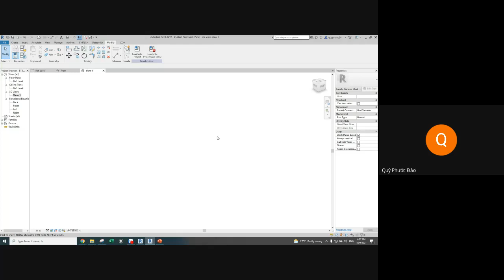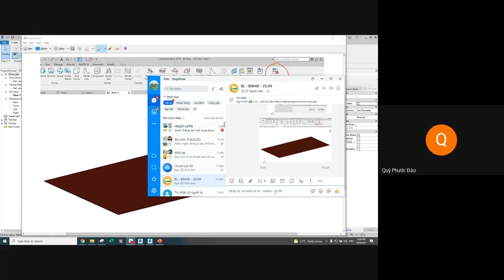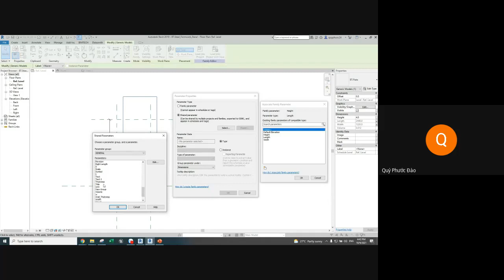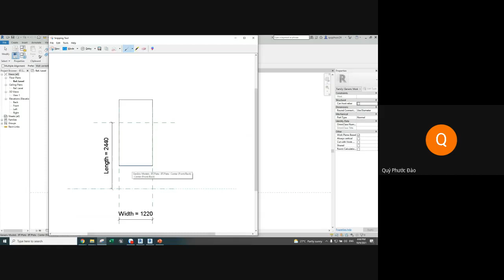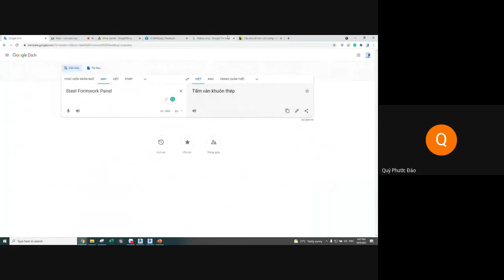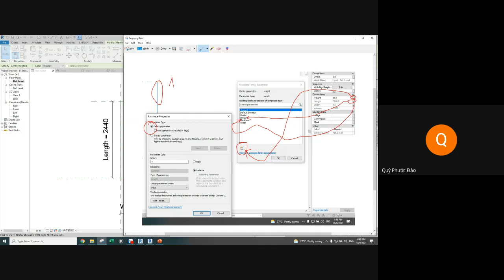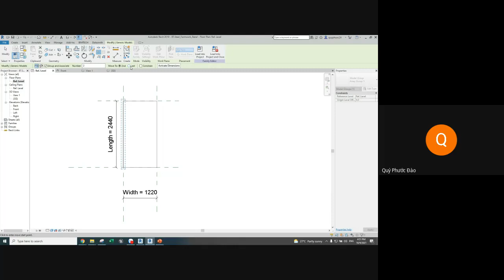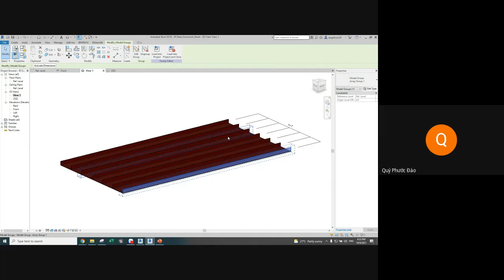Buổi 5.11 Revit thi công - Revit construction - Đồ án Kỹ thuật thi công - Coppha thépp định hình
--- Khóa học REVIT online:
Hướng dẫn sử dụng phần mềm REVIT Thi công (BIM 4D)
Hướng dẫn đồ án Tổ Chức Thi Công, Luận Văn Tốt Nghiệp